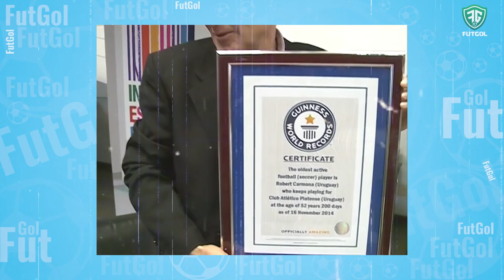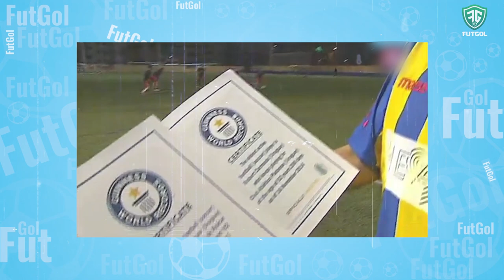El jugador más longevo de la historia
El jugador más viejo de la historia es Robert Carmona, uruguayo que sigue en actividad y que está a un mes de cumplir 60 años de edad, su logro de ser reconocido como el futbolista más longevo en actividad de la historia es certificado por el libro de los Records Guinness, 4 años le tomó al deportista que la organización lo certifique como tal

Según diario Marca desde 2010 hasta 2014 Robert estuvo enviando la documentación necesaria para su reconocimiento en el libro de los Guinness, luego de ver la perseverancia del sujeto y tras verificar las fotos y documentos que llegaron a sus oficinas la organización envió embajadores a Uruguay para otorgarle el premio y certificado que le acreditan como el individuo con más edad jugando al fútbol profesional actualmente.